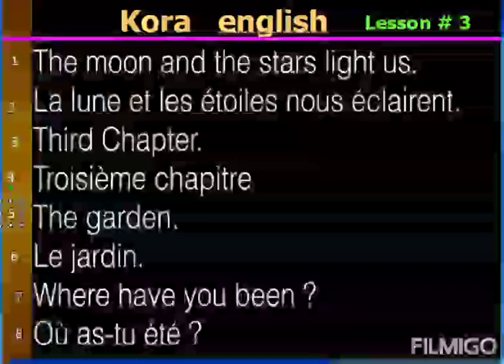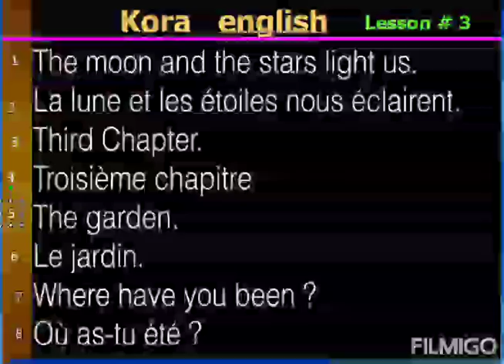Kora English learning #52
Kora English learning,
By DMK NYC